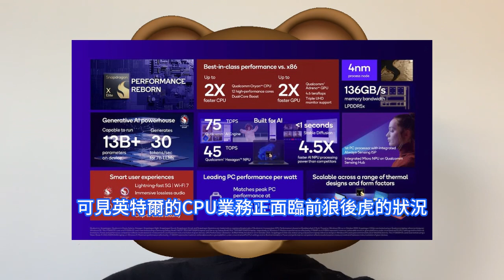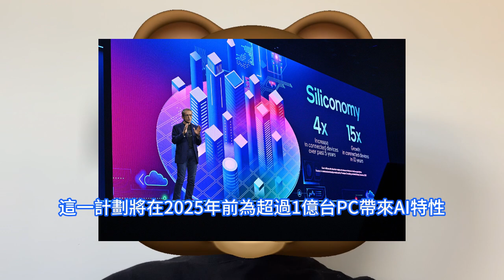狠攻猛贏！台積電超強工藝猛推，輝達下一代AI晶片B100 GPU。進入供應鏈驗證階段，緯創、鴻海瘋狂參與。SEMI預測全球IDM和晶圓代工，利用率低於80%。英特爾代工業務增長，晶片行業開始回暖。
SEMI數據顯示，北美半導體設備訂單不振，2023年第三季度全球IDM和晶圓代工的產能利用率已經滑落到80%以下，預計第四季度見底。10月下旬，英特爾披露了其AI PC加速計劃。這一計劃旨在連接獨立的硬體供應商和獨立軟體供應商，以圍繞其處理器形成繁盛的AI PC生態。另外，近日有消息稱輝達下一代AI GPU晶片Blackwell B100已進入供應鏈驗證階段，緯創、鴻海富士康將參與該產品的代工。